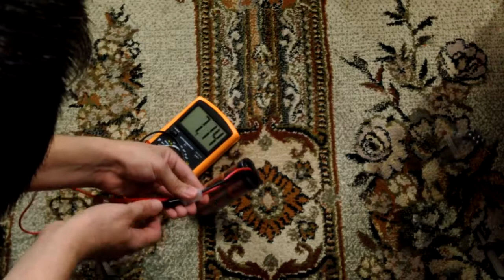7 2V 5000MAH NiMH Battery Pack Large powerful Nimh battery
SC 5000MAh 7.2V NiMH Battery Pack Large powerful rc ca battery Nimh battery Tamiya For Electric Trucks cars Tamiya Connector. Monster Trucks Rc Buggy T